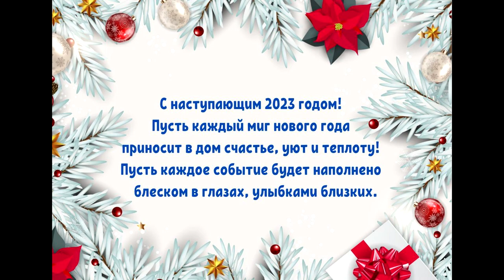Поздравление от ZazeppoGames своим самым дорогим подписчикам!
ребята, девчата, родные мои, любимые с новым годом вас! люблю вас всех!